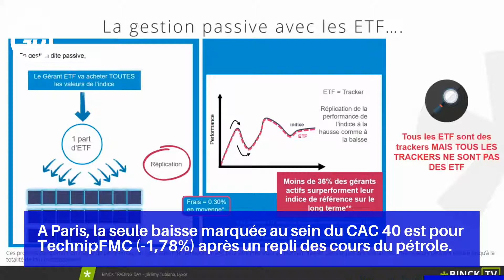La hausse des actions se poursuit, l'optimisme domine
Les investisseurs continuent par ailleurs de surveiller l'évolution de la situation à la frontière entre Corée du Nord et Corée du Sud, ainsi qu'à la frontière sino-indienne au lendemain d'un accrochage qui a fait 20 morts côté indien.

A Paris, la seule baisse marquée au sein du CAC 40 est pour TechnipFMC (-1,78%) après un repli des cours du pétrole.

En Chine, le SSE Composite de Shanghai a pris 0,14%, le résurgence des cas d'infection à Pékin et les mesures prises pour la freiner ne semblant pas inquiéter outre mesure les investisseurs.

Le dix ans américain, à 0,7496%, conserve quant à lui ses gains de mardi en réaction aux chiffres des ventes au détail aux Etats-Unis.

Le marché pétrolier se stabilise après le repli du tout début de journée lié à l'annonce par l'American Petroleum Institute (API) d'une nouvelle hausse des stocks de brut, d'essence et de produits distillés aux Etats-Unis la semaine dernière.